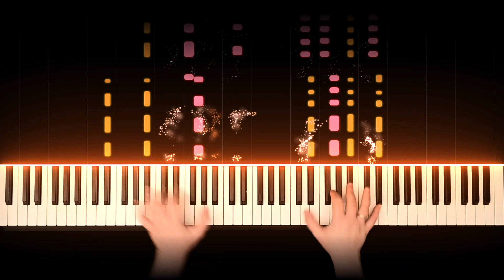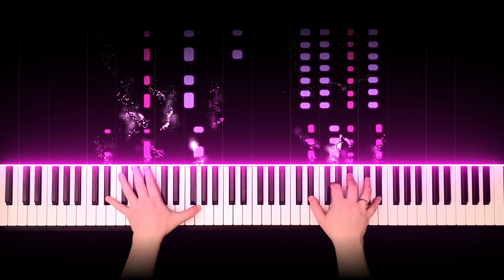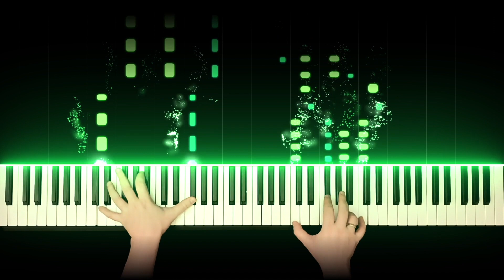Nightcore - Rockefeller Street Piano Cover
From the 24th place on Eurovision Song Contest in 2011 to one of the most popular EDM covers on YouTube this song originally from Getter Jaani has become a big part of our cultural life.

I hope you will enjoy my piano performance.
If you want more piano lessons and tutorials you can

Kuala Lumpur

Berlin